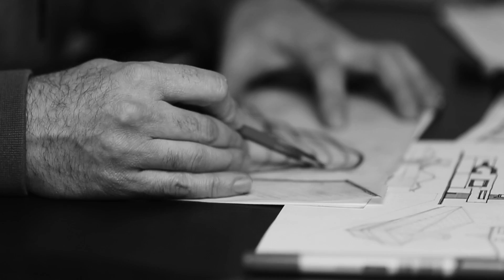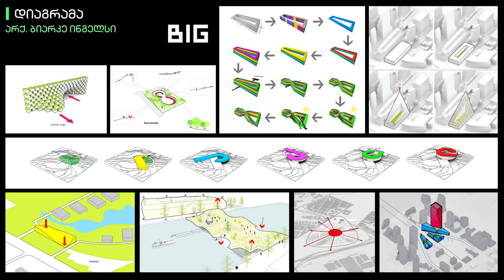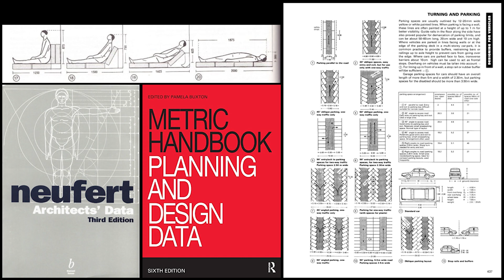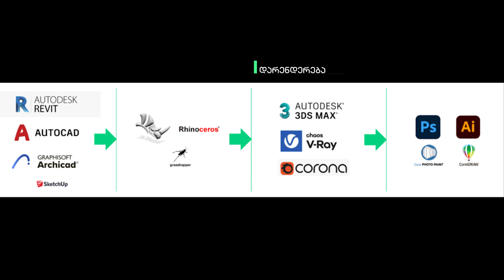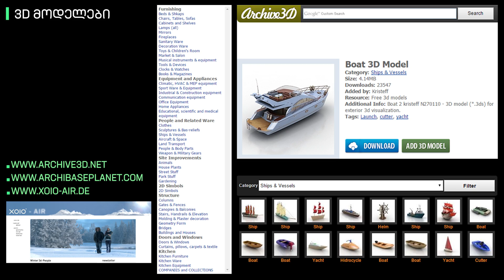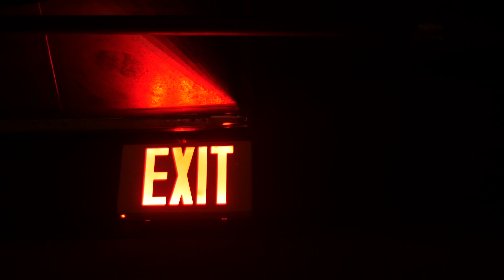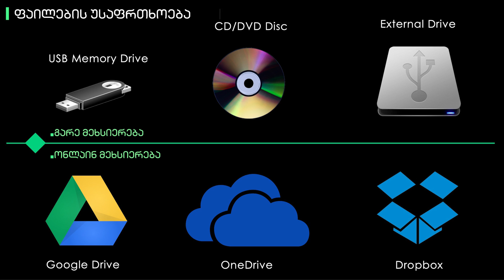არქიპედია II - წინასაპროექტო კონცეფცია, ხაზვა, მოდელირება და პოსტ-პროდუქცია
სარჩევი:

00:00 მისალმება/შესავალი
00:39 ბურთულებიანი დიაგრამა
00:48 ფუნქციების დაკავშირება და პრეზენტაცია
00:58 ოთხი ეტაპი - არქ. რემ კულჰაასი
01:51 სახაზავი ინსტრუმენტები
02:10 კონცეპტუალური დიაგრამა - არქ. ბიარკე ინგელსი
02:40 საინფორმაციო დიაგრამა - არქ. ჰერცოგ და დე მეურონი
03:06 სტანდარტული ზომები Metric Handbook - Neufert
03:41 არქიტექტურული პროგრამები - მოდელირება; პარამეტრიცისტული მოდელირება; რენდერი; პოსტ-პროდუქცია
05:34 ელექტრონული ნახაზები - არქ. ზაჰა ჰადიდი
06:14 CAD ბლოკები
06:32 3D მოდელები
06:44 მატერიალები
06:56 ხალხის ამოჭრილი ფოტოები
07:11 ანტურაჟი
07:21 რენდერები
07:49 ფერის შეხამება
08:12 მანიშნებლები
08:24 მაკეტები - პენოპლასტისა და მთლიანად 3დ პრინტერზე დაბეჭდილი, შერეული მასალების, ხის, მეტალისა და მინის..
08:40 საინჟინრო ნაწილი
09:18 არქიტექტურის ფოტოგრაფია
09:49 ფაილების უსაფრთხოება
10:07 არქიტექტურული პრიზები